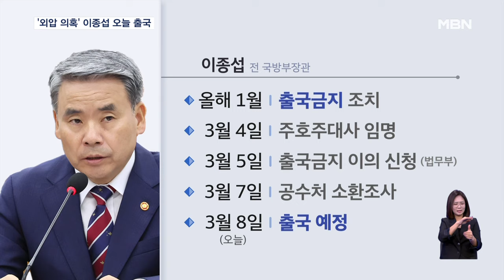'해병대 수사 외압 의혹' 이종섭, 오늘 출국 예정 논란 [굿모닝 MBN]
【 앵커멘트 】
  '해병대 수사 외압' 의혹의 핵심인물인 이종섭 전 국방부장관이, 오늘(8일) 출국할 계획으로 알려졌습니다.
  사건 실체를 규명하기도 전에 이 전 장관이 출국하면 수사가 표류하는 게 아니냐는 우려가 나옵니다.
  현지호 기자가 보도합니다.

【 기자 】
  주호주대사로 임명된 이종섭 전 국방부장관이 오늘(8일), 호주로 출국할 것으로 보입니다.

  문제는 이 전 장관은 해병대 채 상병 사망 사건과 관련해 '수사 외압'을 행사했다는 의혹으로 고위공직자범죄수사처의 수사를 받아 왔고 출국금지 조치가 돼 있던 상태란 점입니다.

  대통령실은 지난 4일 이 전 장관을 주호주대사에 임명했는데 "출국금지 사실을 사전에 알지 못했다"고 밝혔습니다.

  이 전 장관은 여권법상 외교관 여권발급에 대한 행정 제재 대상에는 해당하지 않아 외교관 여권을 발급받았다고 외교부는 밝혔습니다.

  이에 공수처는 어제(7일), 4시간가량 이 전 장관을 직권남용 권리행사방해 혐의로 급히 소환조사했습니다.

  사실상 이제 막 본격적인 수사가 시작한 건데, 피의자 신분인 이 전 장관이 출국하게 되면서 이날 조사가 '명분 쌓기용' 아니냐는 지적도 나옵니다.

  공수처 관계자는 "이 전 장관이 앞으로 진행될 수사에도 적극 협조하기로 했다"고 설명했습니다.

  공수처는 이 전 장관과 함께 수사 외압 의혹에 관여한 혐의를 받는 신범철 전 국방부 차관 등 5명을 우선 조사한 뒤 이 전 장관에 대한 추가 조사 여부를 검토할 방침입니다.

  그래픽: 전성현